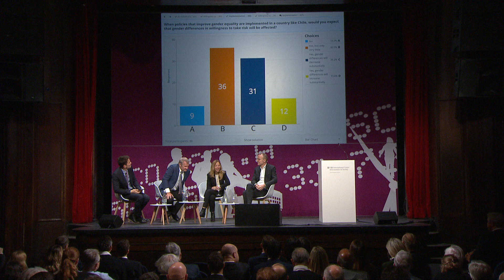On culture and economic prosperity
Armin Falk, Alessandra Fogli and Felipe Kast Sommerhoff discussing at the session on culture and economic prosperity.

Armin Falk is a Professor of Economics at the University of Bonn and Chief Executive Officer of briq. He is Fellow of the European Economic Association, Director of the Bonn Laboratory for Experimental Economics, Associate Editor of the Quarterly Journal of Economics, and affiliated with Hausdorff Center for Mathematics, Institute for New Economic Thinking, Institute of Labor Economics (IZA), German Institute for Economic Research (DIW), Centre for Economic Policy Research (CEPR), CESifo, and the Max Planck Institute for Research on Collective Goods.
Falk’s research focuses on determinants and consequences of time, risk and social preferences, sources of inequality, early childhood development, and the malleability of moral behavior. He has received two ERC grants and was awarded the Gossen Prize in 2008, the Leibniz Prize in 2009, as well as the Yrjö Jahnsson Award in 2011.

Alessandra Fogli is monetary advisor and assistant director in the research department at the Federal Reserve Bank of Minneapolis. Before joining the Minneapolis Fed in 2013, Fogli has been an assistant professor at New York University and at the University of Minnesota and an associate professor at Università Bocconi. Fogli is also a faculty research fellow of the Center for Economic and Policy Research (CEPR).
Fogli’s research explores how an individual’s social context, including family, neighborhood, school, as well as society at large, affects economic behavior and in turn aggregates economic outcomes, such as labor force participation and fertility patterns, output growth and income inequality. Her articles have been published in journals such as Econometrica, the Quarterly Journal of Economics, the Journal of Monetary Economics, and the American Economic Journal.

Felipe Kast Sommerhoff is a Chilean congressman, an economist, and consultant. He was also a Presidential Candidate for the 2017 election. From 2010 to 2011, he was Minister of Social Development of Chile under the first Presidency of Sebastián Piñera. Following the earthquake on February 27, 2011, he was the Presidential Delegate for Chilean Reconstruction, 2011 to 2013.
Kast has a PhD in Public Policy from Harvard University. His interest has always been focused on the design and implementation of public policies to overcome poverty. His academic work was recognized through several grants, most notably that of the Multidisciplinary Inequality and Social Policy Program at Harvard University.

His research interests include political economics and economic development, with current focus on culture, conflict and globalization.